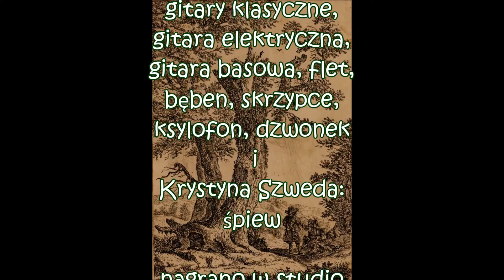TEN STARY DĄB Sylwek Szweda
The Old Oak Tree
muzyka: tradycyjna irlandzka XVII wiek
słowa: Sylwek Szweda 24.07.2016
także śpiew, gitary klasyczne, gitara elektryczna,
gitara basowa, flet, bęben, skrzypce, ksylofon, dzwonek i
śpiew: Krystyna Szweda
nagrano w studio KUKURYKU w Murckach 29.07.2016

               C
Jestem jak samotny stary dąb
             F
Ze wzgórza patrzę na świat
              C                 F           a            a
Po co mam się gdzieś wybierać stąd
               F                       C
Gdy wszystko to mój dom.

2.
Wielu lubi tutaj do mnie wpaść
By w cieniu rozmarzyć się
Przed słonecznym skwarem schować twarz
Zanurzyć się we śnie.
3.
O problemach swoich mówią mi
Nie dowie o nich się nikt
Sekret to na zawsze będzie nasz
Wnet dalej zaczną śnić.
4.
Czasem słychać tylko wiatru śpiew
Gałęzie dają już znak
Żeby po horyzont spojrzeć też
I poczuć cały świat.
5.
Gdyby zaczął deszcz jak z cebra lać
Pod dach mój zapraszam was
Jednak kiedy będzie groźniej grzmieć
Czas nogi brać za pas.
6.
A ja stary dąb nie ruszę się stąd
Do końca będę tak stał
Lecz gdy jasny z nieba spadnie grom
Gdzie indziej znajdę dom.
7.
Na tym wzgórzu leży stary dąb
A liście jego już schną
Tyle łez i wspomnień, pięknych dni
Jak brama tęcza lśni.
8.
O człowieku jesteś jak ten dąb
Więc ręce do nieba wznieś
O miłości z wiatrem śpiewaj wciąż
Na serca swego dnie.
9.
Rośnij wolno, cicho jak ten dąb
Na jednym z zielonych wzgórz
Tyle światła w tęczy, wspomnień krąg
Dla innych rośnij już.